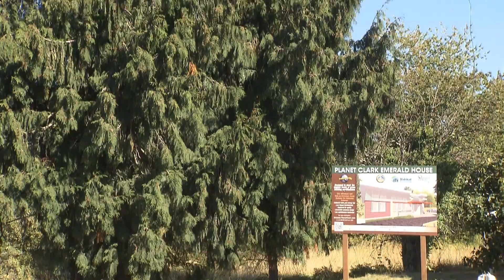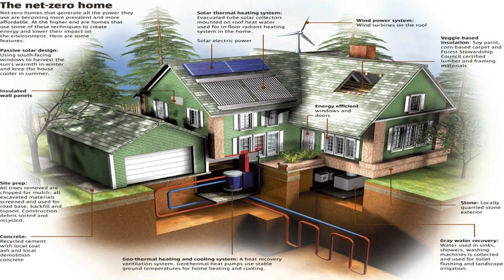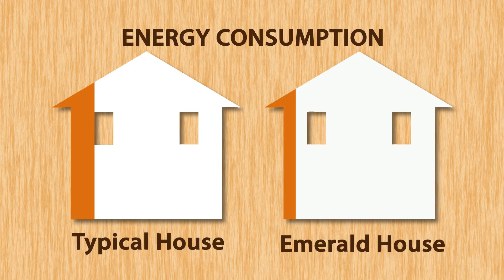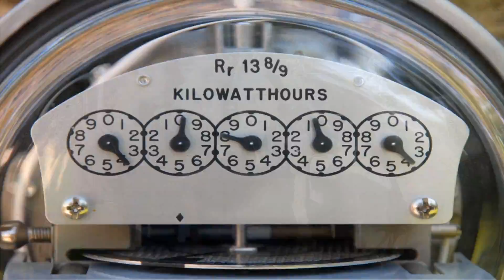Emerald House Groundbreaking